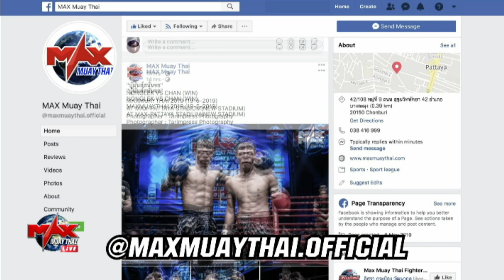[THAILAND VS CAMBODIA] MONGKONLEK SOR.SIRINTA VS PHEAROM YUT| MAX MUAY THAI (07-07-2019)คู่1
ผลการแข่งขันวันที่ 7 กรกฎาคม 2562
1.มงคลเล็ก ส.สิรินทรา VS เพียรม ยุทธ(WIN)
2.พงษ์ศักดิ์เล็ก BCK ยิม(WIN) VS แอสลี เคอร์
3.มานะศักดิ์ ต.เต่าใต้(WIN) VS เพื่อน ไพร
4.เพชรดำ ร.ร.กีฬา อบจ.สกลนคร VS ลาวสตาร์ ปุ๋ยโฟแมน(WIN)
5.เก้าแสน ช.พยัคฆ์ขาว VS นายาเนส ปาริค(WIN)
6.วสินชัย สมศักดิ์ก่อสร้าง(WIN) VS พูแวน บาลาสุบรามาเนียม
7.เลิศชัย อ.แสนศึก(WIN) VS ไซเมีย เมอร์จา

Competition Result  7th JULY 2019
1.MONGKONLEK SOR.SIRINTA VS PHEAROM YUT(WIN)
2.PONGSAKLEK BCK GYM(WIN) VS ASHLEY KERR
3.MANASAK TOR.TAOTAI(WIN) VS PHEUAN PRAI
4.PETCHDAM AORBORJOR.SAKONNAKON SPORT(WIN)
SCHOOL VS LAOSSTAR PUYFOURMAN
5.KAOSAN CHOR.PAYAKKAOW VS NAYANESH PARIKH(WIN)
6.WASINCHAI SOMSAKKORSANG(WIN) VS PUVAN BALASUBRAMANIAM
7.LERDCHAI AOR.SANSUEK(WIN) VS SAIMIR MERJA